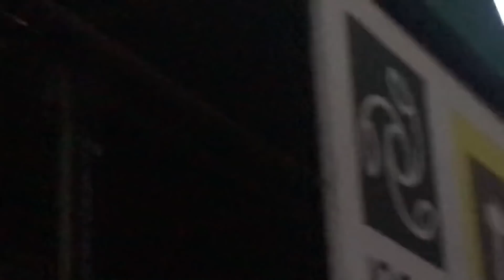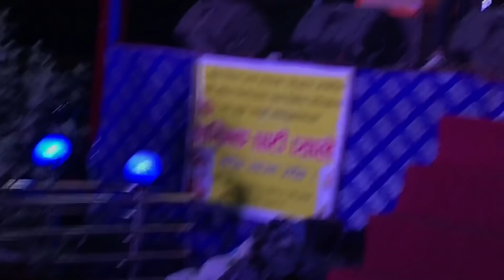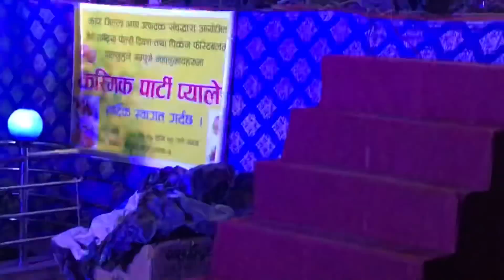Village Life||Comedy Boy ||Eastern Nepal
झापामा फेरि भेटियो रास्ट्रीय कलाकारलाइ टक्कर दिने यस्तो प्रतिभा/जसले यसरी हसाउछन/ छक्क परिने यस्तो प्रतिभा